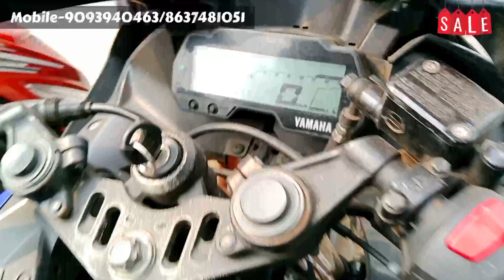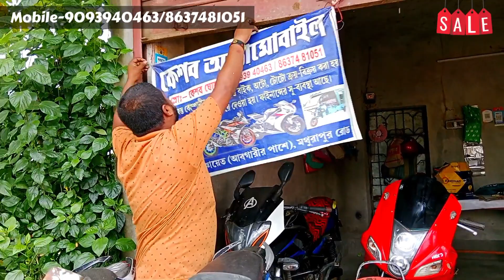33000 হাজারে R15, সঙ্গে ৭টা গিফট 💯|| Cheapest Bike showroom near kolkata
Cheapest Bike showroom near kolkata || Bike start from 25000 || Keshab automobile || @AmiSanjit
Shop- Keshab Automobile
Owner - Keshab da
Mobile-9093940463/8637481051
Address -Mathurapur, Near Mathurapur  station , South 24 Paragana, (Wast Bengal)
★আপনার যদি নিজস্ব কোন ব্যবসা থাকে তাহলে আমাদের সঙ্গে সরাসরি যোগাযোগ করতে পারেন নিচে থাকার লিংক ক্লিক করে 👇